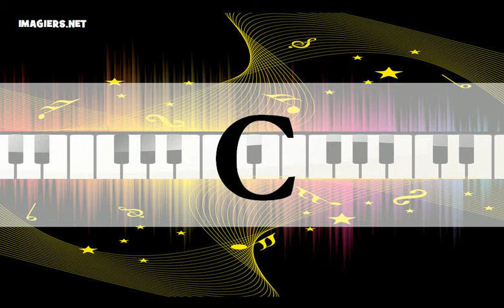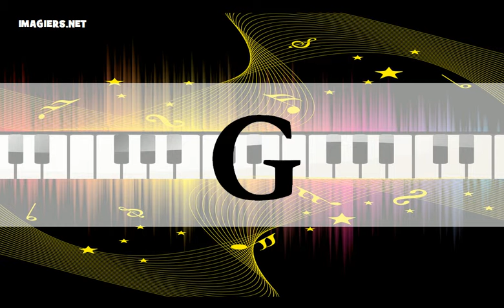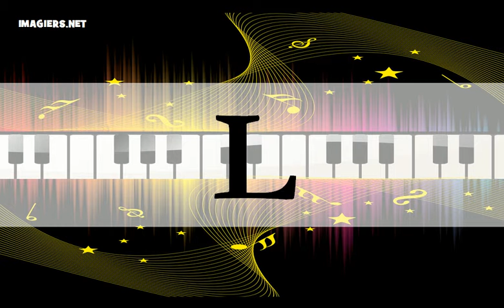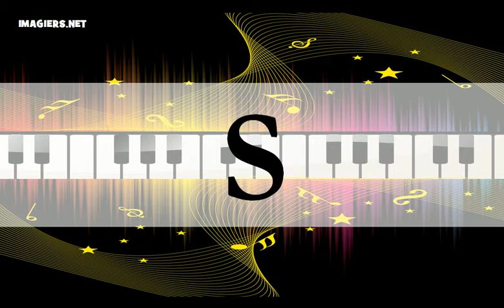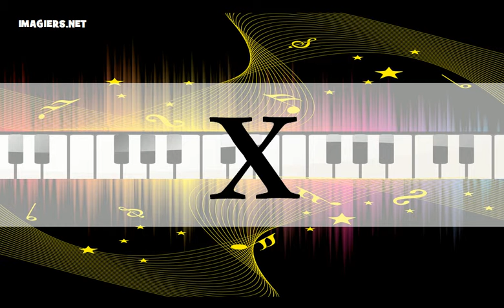Аз уча френски език = азбуката